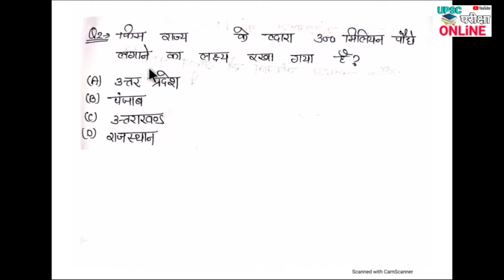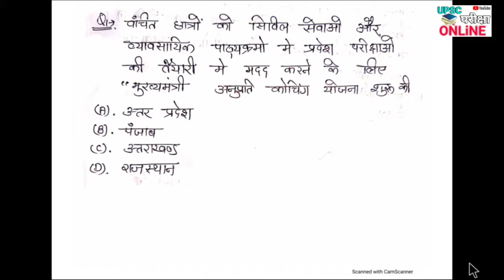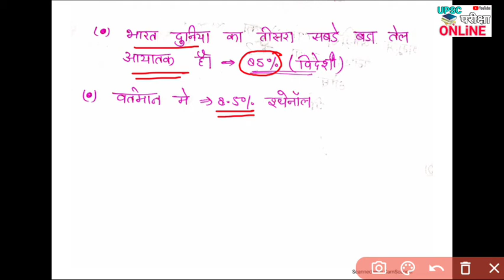7 June 2021 Current Affairs | 7 जून 2021 करंट अफेयर्स | upsc परीक्षा online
6 June 2021 Current Affairs | Current Affairs | जून 2021 करंट अफेयर्स | upsc परीक्षा online

इस चैनल के माध्यम से हम आपको सभी विषय की जानकारी देते है साथ ही हम आपके उज्ज्वल भविष्य की कामना करते है

🚀 All Competitive Exams GK by Vinay Sir Playlist: Upsc pariksha online Current Affairs Quiz Show One Word Substitution & Idioms The Hindu Editorial Analysis फटाफट English Current Affairs Show Vocabulary Show Upsc pariksha online All Competitive Exams: Maths Short Tricks Upsc pariksha online ✿ IBPS RRB PO/Clerk 2020: Maths Reasoning Upsc pariksha online ✿ RRB NTPC 2019-20 (CBT-1): General Awareness General Science Reasoning Maths Upsc pariksha online ✿ RRB Group D 2019-20: General Science Maths General Awareness Reasoning Upsc pariksha online ✿ IBPS RRB PO/Clerk 2020 (Prelims) Crash Course: Upsc pariksha online ✿ All Exams Daily Live Quiz: General Awareness Upsc pariksha online ✿ SSC/Banking/All Exams English Upsc pariksha online ✿ Daily Current Issues: Current Issues Upsc pariksha online ✿ All Competitive Exams: GA/Current Affairs Upsc pariksha online GK Reasoning English Maths Upsc pariksha online ✿ All Competitive Exams: English Math GK GK Quiz Upsc pariksha online ✤ For More Such Classes Get Subscription Advantage: 👉 Railway Exams 👉 Banking Exams 👉 SSC Exams 👉 UPSC CSE 👉 NDA/Air Force X & Y/Navy 👉 CDS/AFCAT/CAPF 👉 RPSC 👉 UPPSC-UPSSSC 👉 GATE & ESE 👉 SSC JE Upsc pariksha online 1. One Subscription 2. Learn from your favorite teacher 3. Real time interaction with teacher 4. You can ask doubts in live class 5. Limited students 6. Download the videos & watch offline